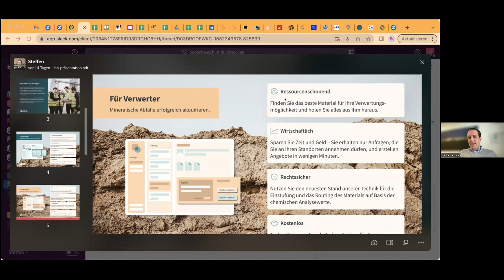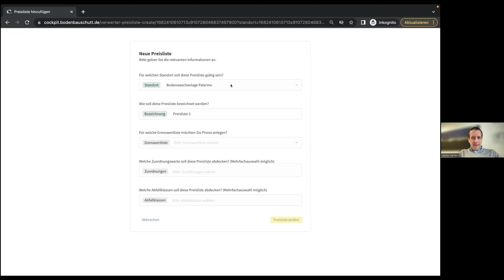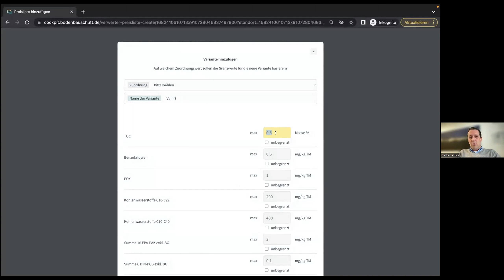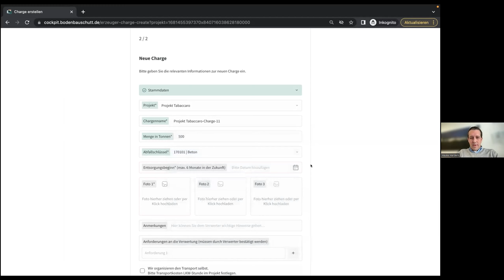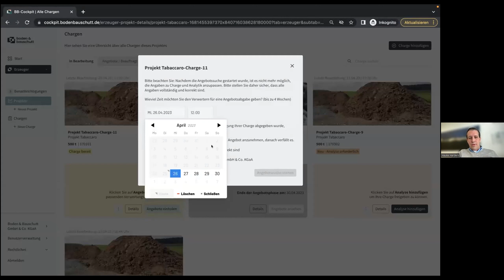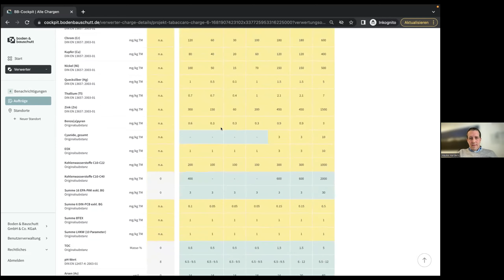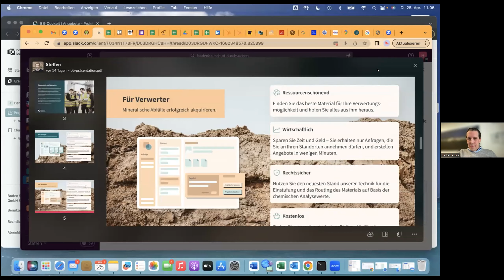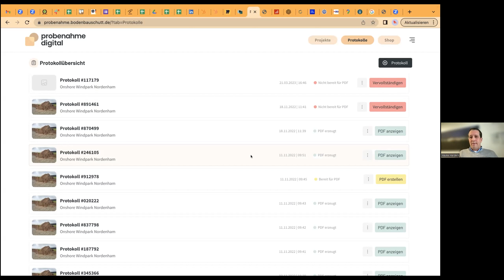Vortragsreihe_SiedlungsplanungII_Harders